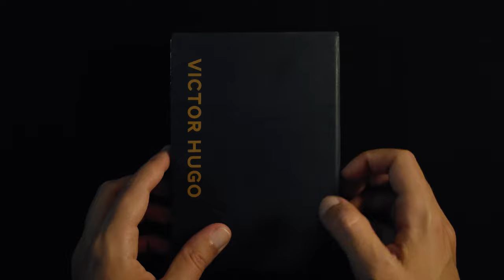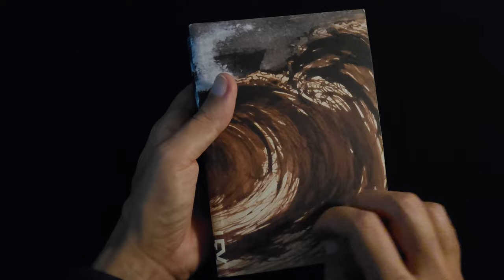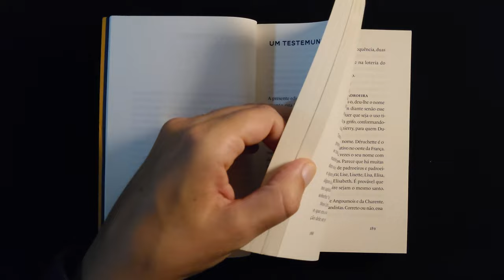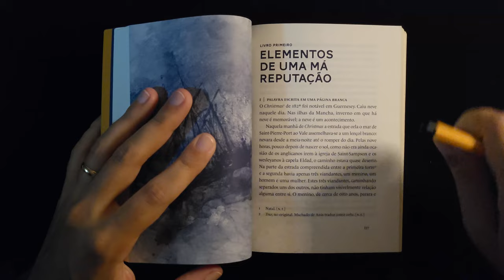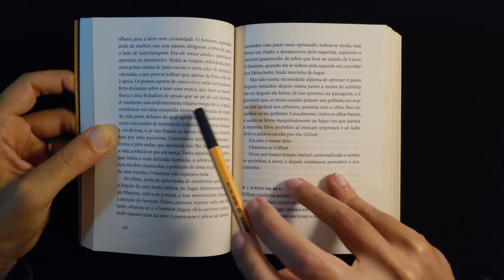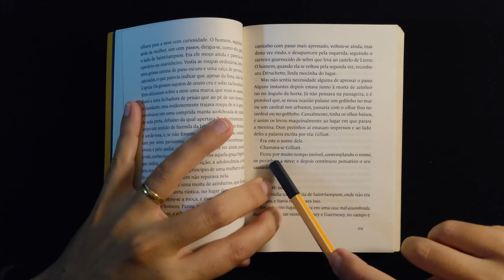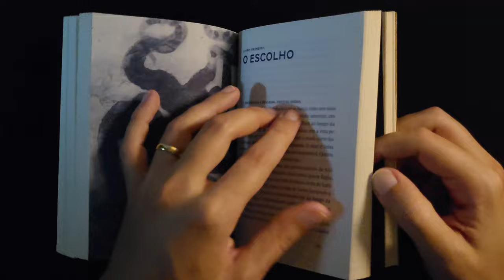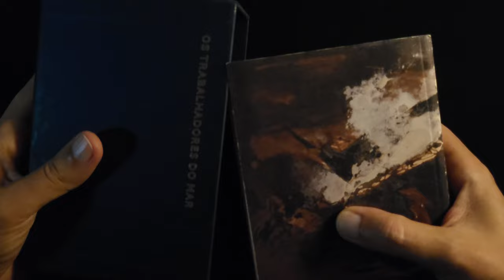Os Trabalhadores do Mar - Victor Hugo (Cosac Naify) | Tapping, Scratching | Sounds Book ASMR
Os Trabalhadores do Mar - Victor Hugo (Cosac Naify)

Sounds Book ASMR

Traduzido por Machado de Assis, o livro conta a história de Gilliat, um jovem trabalhador rejeitado pela comunidade onde vive que se apaixona por Déruchette, a bela sobrinha do armador Lethierry. Para conquistar a jovem, Gilliat enfrenta uma batalha com a natureza para recuperar o motor do navio naufragado de Lethierry, um vapor, grande invenção da época. A ilha de Guernesey, onde a trama se passa e onde Victor Hugo viveu num exílio auto infligido, serve de palco mundano para um drama de questões profundas. O livro inclui capítulos não publicados na primeira edição brasileira, traduzidos pela poeta Marília Garcia, e ilustrações feitas pelo próprio Victor Hugo.